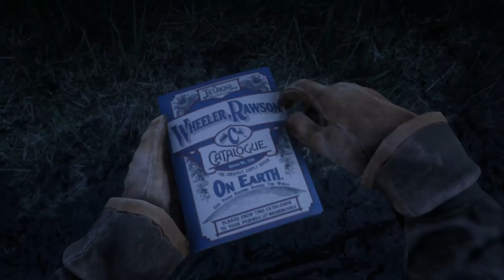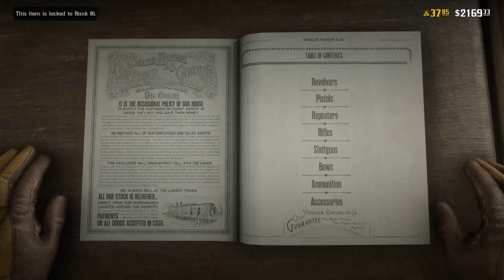red dead redemption 2 online Glitch Money